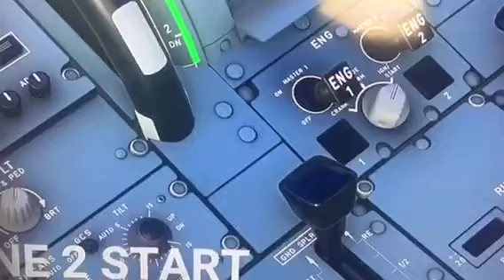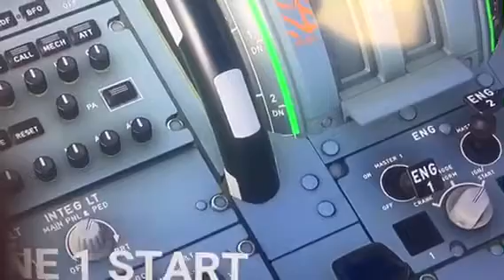Microsoft flight simulator 👨‍✈️✈️